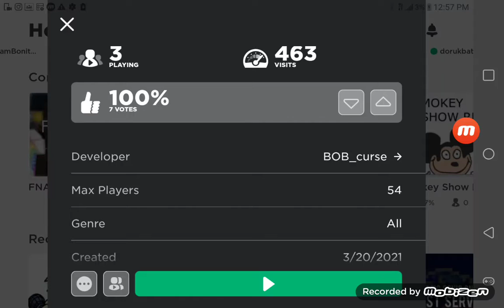FETCH BAN ST_RC FROM BLUEY RP 2 AND FIX THIS PLS